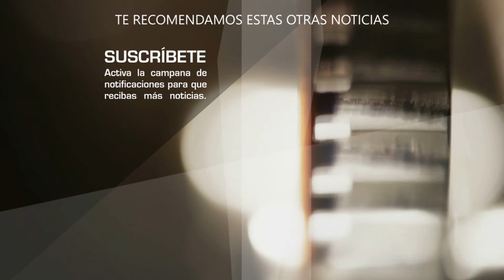Consuelo Duval REVELA SI TIENE MALA RELACIÓN con Galilea Montijo